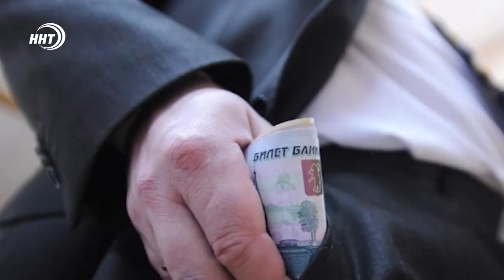Инспектор Минприроды РФ задержан за взятку в размере 50-ти тысяч рублей у рыбака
Госинспектор Минприроды вымогал взятку в размере 50-ти тысяч рублей у рыбака. Инцидент произошел в Кизлярском районе. В пресс-службе Следственного комитета России по республике сообщили, что чиновник задержан.

По данным ведомства, 8 сентября 2020 года в акватории Каспийского моря, недалеко от села Брянск Кизлярского района инспектор, осмотрев рыболовецкое моторное судно, выявив нарушения. Чиновник потребовал от 37-летнего мужчины передать ему денежные средства в размере 50 тысяч рублей. В случае отказа, он пригрозил, что заявит о якобы имеющемся факте незаконной добычи рыбы. В настоящее время проводятся следственные действия, направленные на закрепление доказательственной базы.